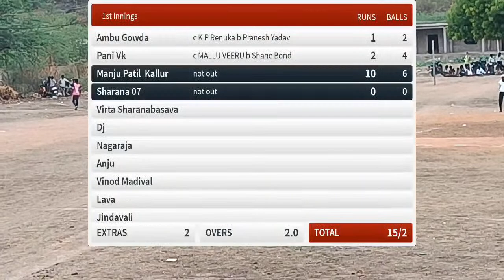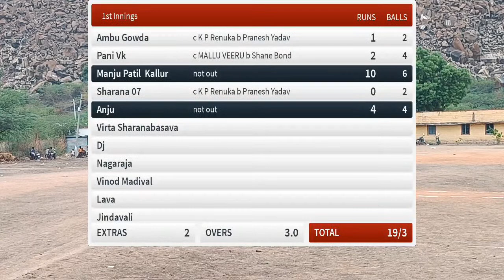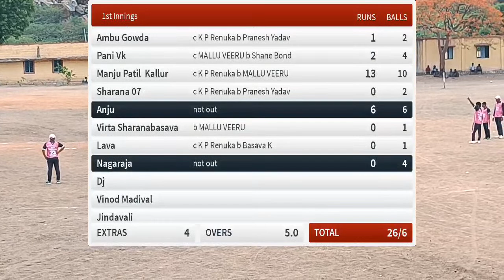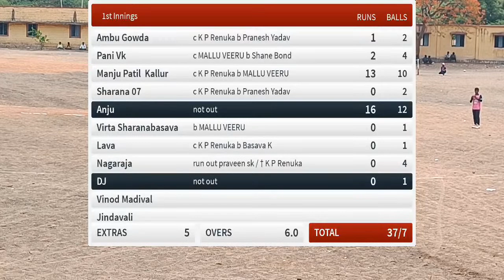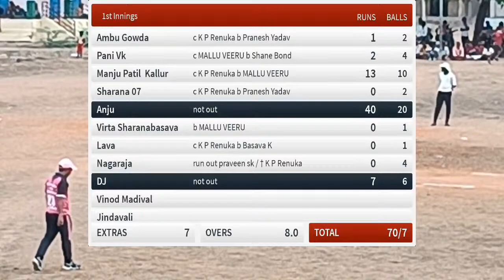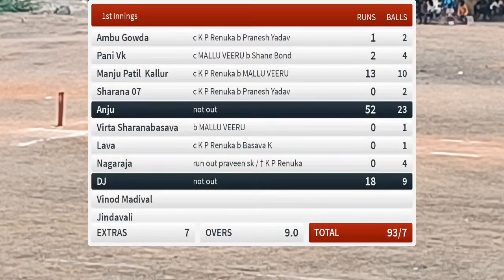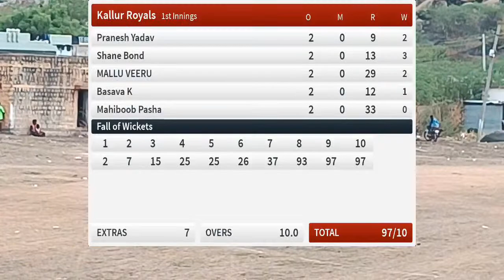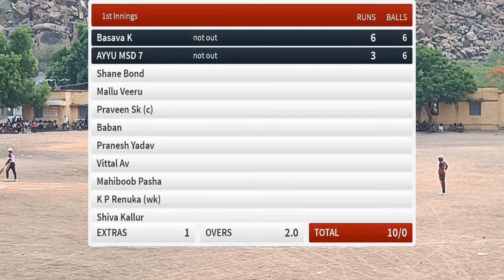Live Cricket Match | Royal Challengers Kallur vs Kallur Royals | 17-May-22 01:59 PM 10 overs | KALLU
Round: Final
Teams: Royal Challengers Kallur vs Kallur Royals
Tournament: KALLUR PREMIER LEAGUE,  SEASON-02